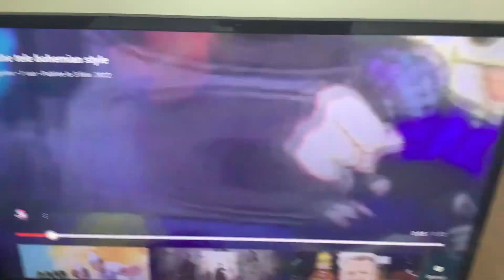Fnf the toehold Kong video